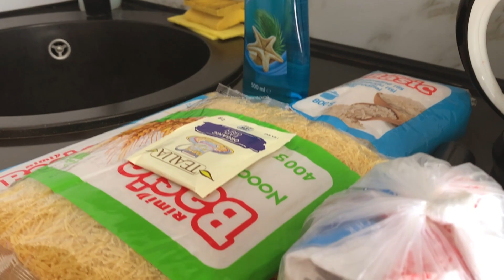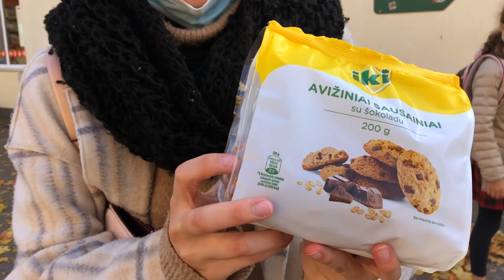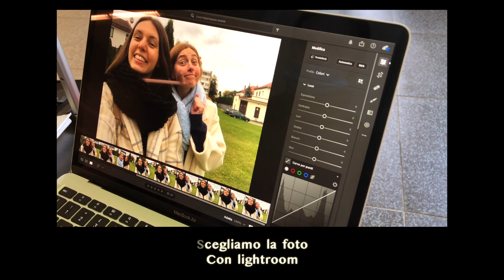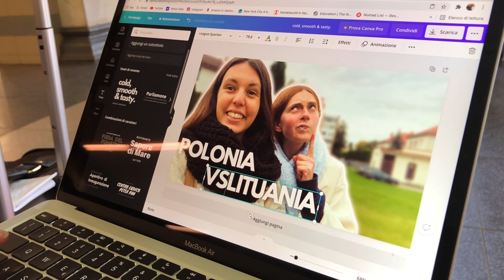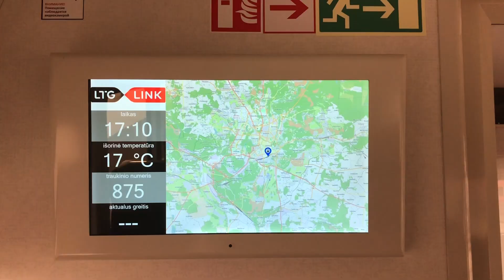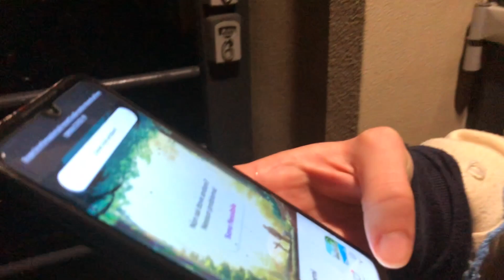CIAO CIAO VILNIUS 🚂 andiamo a Kaunas!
Ciao a tutti e bentornati sul nostro canale! E' arrivato il momento di cambiare, quindi salutiamo Vilnius e ANDIAMO A KAUNAS!
Nuova città e quindi tante nuove avventure ed esperienze ci aspettano per questo mese!

COSA USIAMO PER L'EDITING E LA POST PRODUZIONE:
- lightroom : per postproduzione di immagini
- photoshop : per ritocchi più nel particolare
- final cut : per la postproduzione e montaggio video